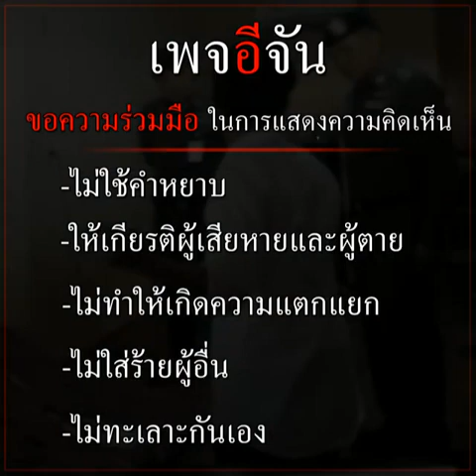“ผมมีแค่สองมือให้พ่อครับ” | อีจัน EJAN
หนูน้อยวัย 3 ขวบ ทำพ่อซึ้ง กิจกรรมวันพ่อปีนี้ไม่มีอะไรจะให้ นอกจากสองมือของผม